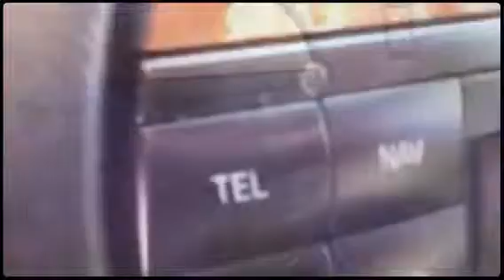Pittsburgh's Best Used 2003 Mercedes Benz S55 Kompressor AMG For Sale Today